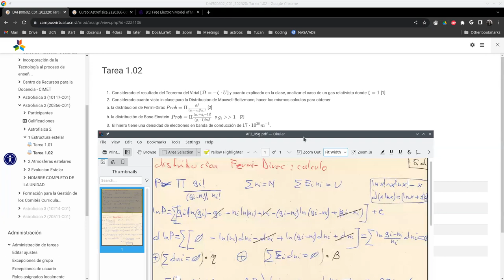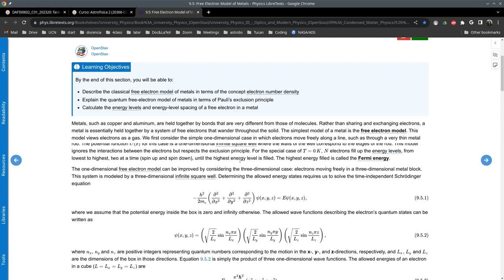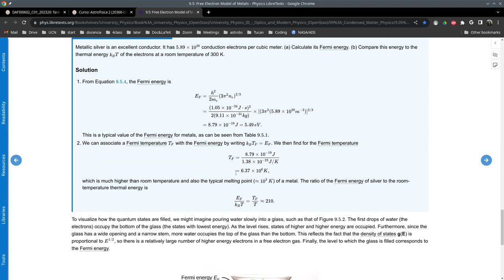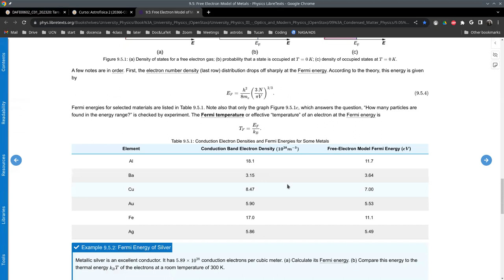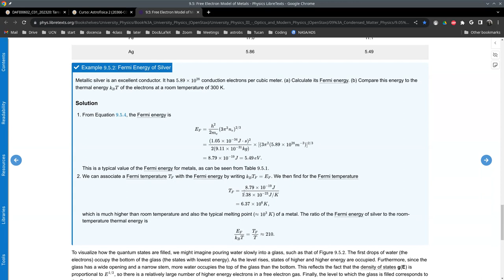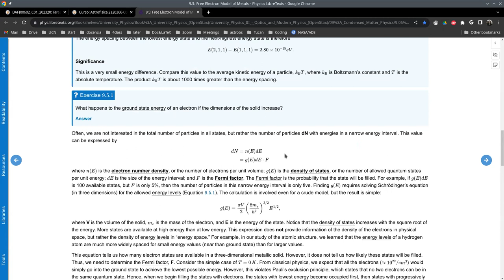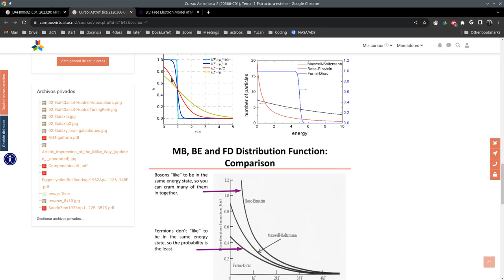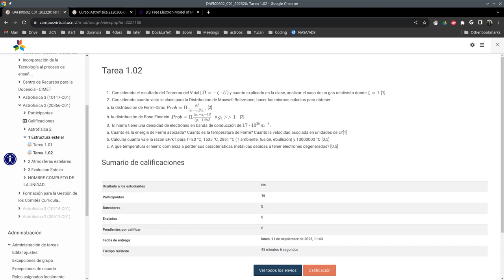Astrofisica2 2023/01 UCN: Correccion Tarea 1.02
Correccion de la Tarea 1.02